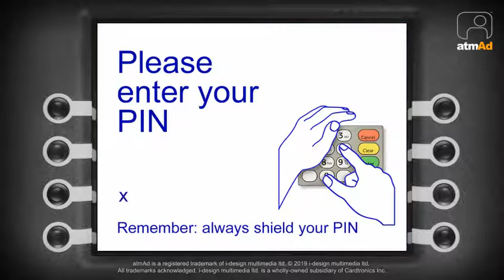atmAd Häagen-Dazs Wimbledon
As an official partner Häagen-Dazs are live across our Tesco main estate with a campaign showcasing their customised, limited edition 'Püre Style at Wimbledon' ice-cream range.